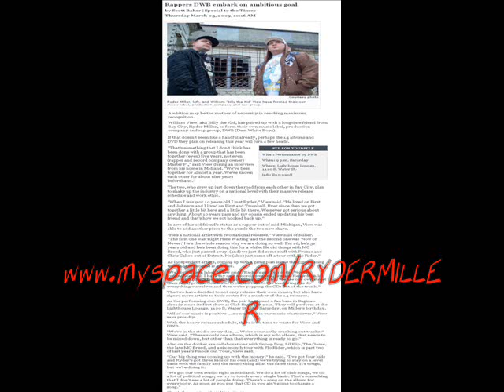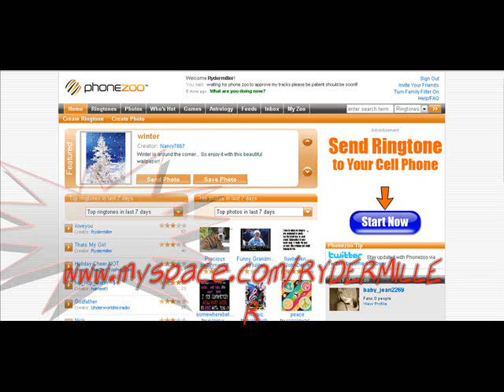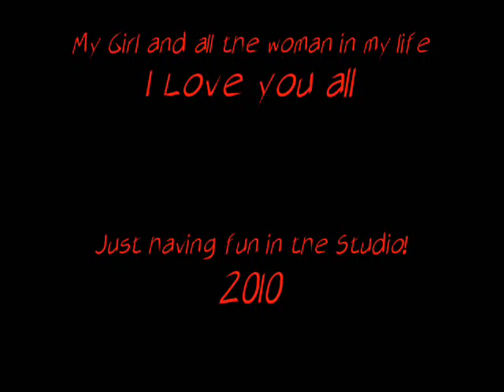smell yo clit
PARODY of Riskays smell you dick lol mixtape ish   just having fun, they said I wouldnt do it    hahaha Ryder Miller